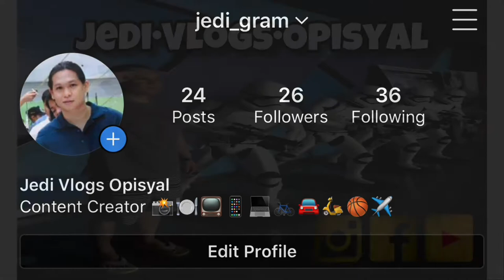17’s Super Drag Rims Moto Vlog My Old Yamaha MX 125